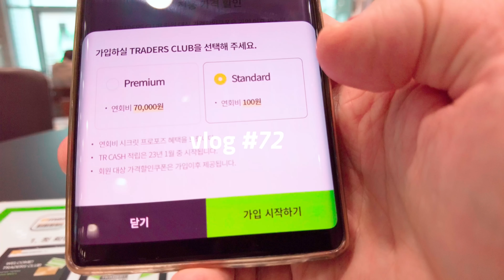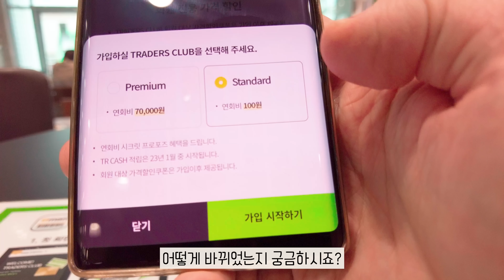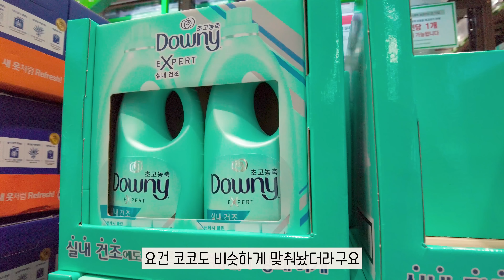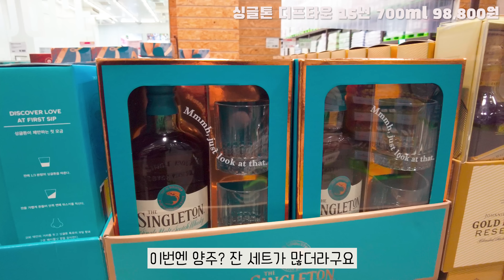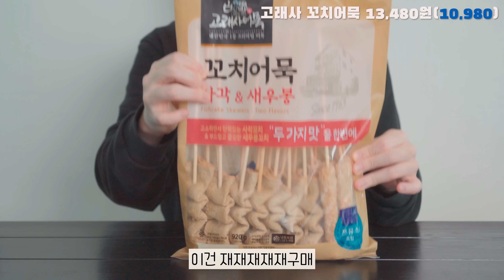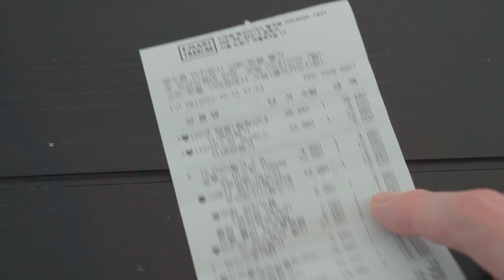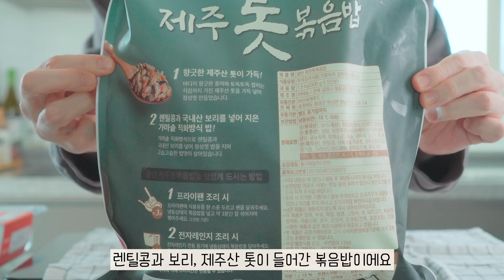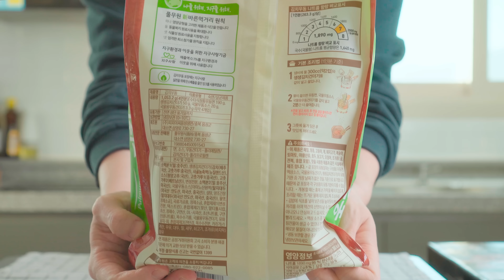결국 코스트코 따라간 트레이더스🧐회원가입 방법/금액/쇼핑 첫 느낌과 추천템 활용요리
코스트코를 따라 잡을 수 있을까요?
트레이더스 털어 먹는 집밥 브이로그